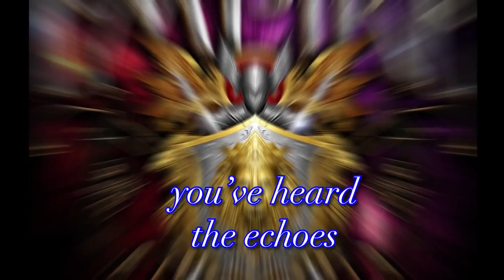2018 Big Blue Band Show Reveal